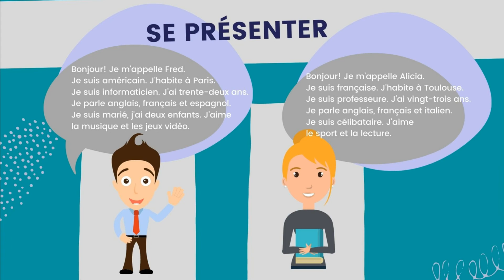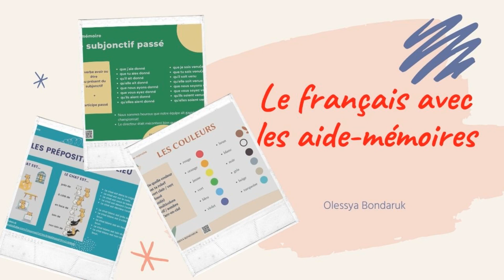Se présenter en français